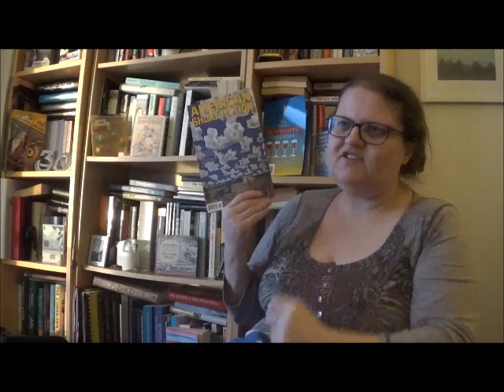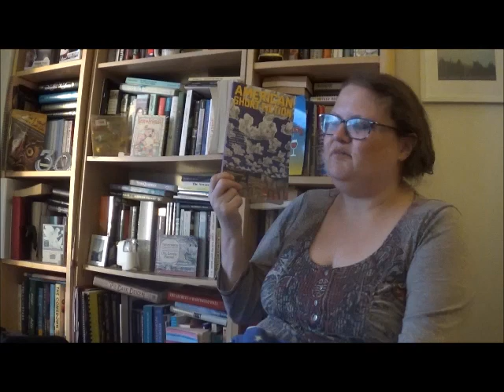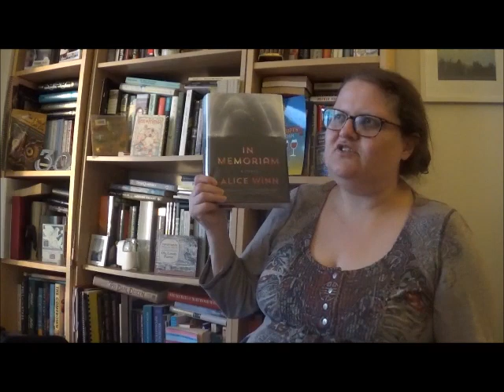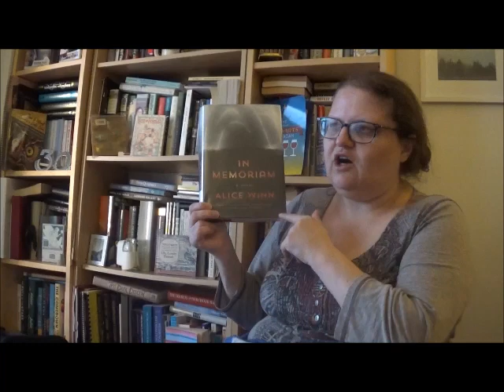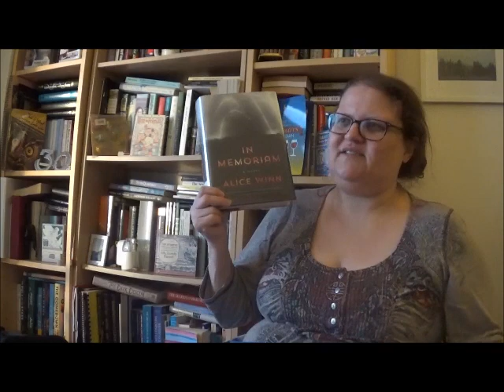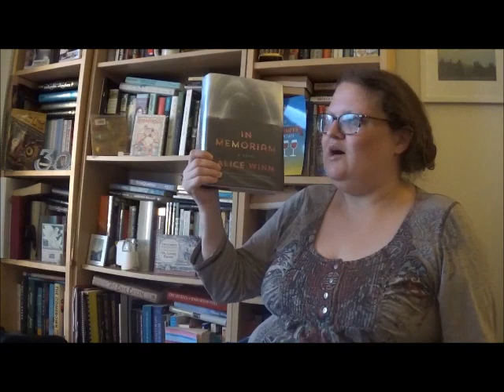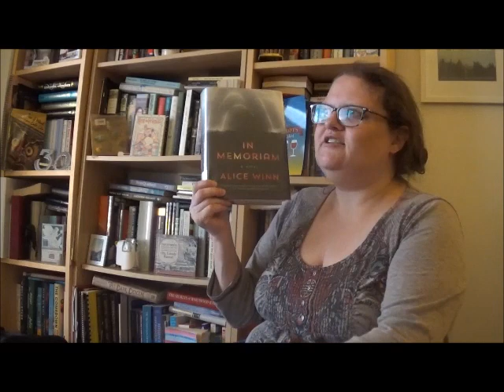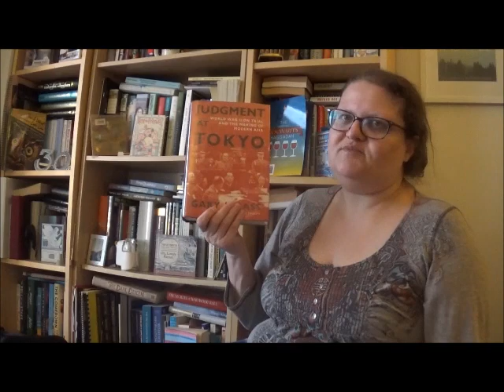AmReading Update: March Mid-Month 2024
A month of altered expectations? :/

0:00 Intro
2:01 American Short Fiction: "Orbits" by Jeffery Renard Allen
6:25 IN MEMORIAM by Alice Winn
15:12 JUDGMENT AT TOKYO by Gary J. Bass
17:28 Outro